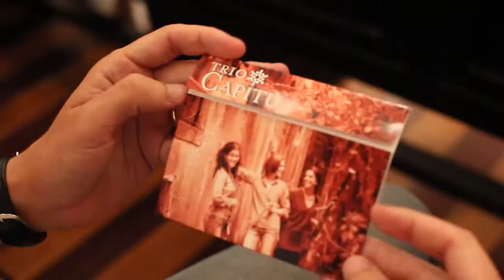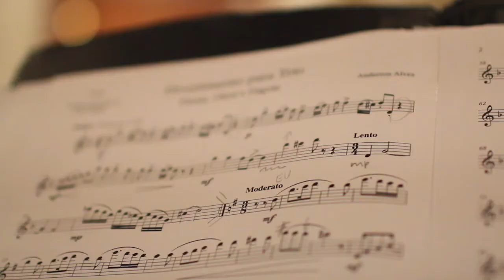Trio Capitu no CCJF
Concerto realizado no dia 23 de maio de 2014, no Centro Cultural da Justiça Federal, no Rio de Janeiro.

Trio Capitu:

Débora Nascimento - fagote
Janaína Perotto - oboé
Sofia Ceccato - flauta

Produção: Mônica D'Angelo Braga

Video: Maria Luiza Lastres